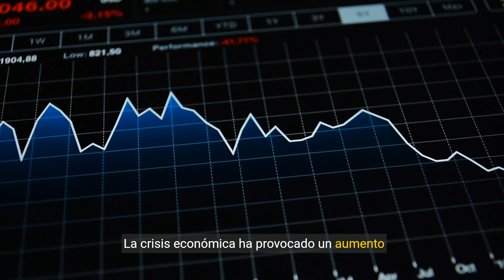Las Consecuencias de la Crisis Económica Desempleo y Pobreza en la Sociedad Actual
La crisis económica es un fenómeno que tiene repercusiones profundas y de largo alcance en la sociedad. En la actualidad, nos enfrentamos a una crisis económica que ha desencadenado consecuencias devastadoras, especialmente en términos de desempleo y pobreza. Estos dos problemas están estrechamente interconectados y afectan a individuos, familias y comunidades en todo el mundo. El desempleo y la pobreza no solo generan dificultades económicas, sino que también tienen un impacto significativo en la salud mental, el bienestar social y la cohesión comunitaria.